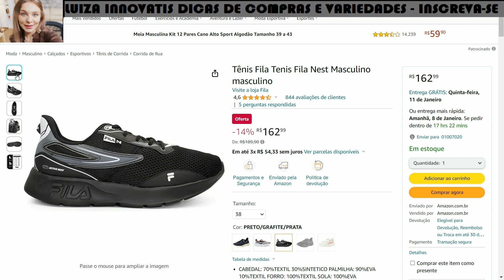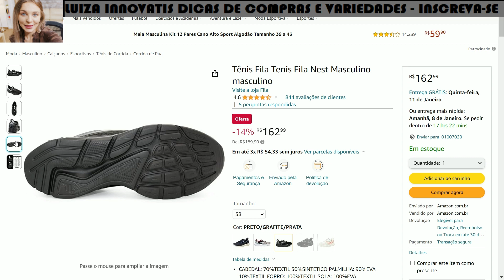TÊNIS FILA NEST MASCULINO / REVIEW / PRODUTO ORIGINAL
✅ TÊNIS FILA NEST MASCULINO  / REVIEW / DICAS DE COMPRAS - PRODUTO ORIGINAL -
MELHOR PREÇO ☀️😍

Oi, gente!
hoje eu trouxe uma super novidade pra vocês!
Vem comigo, eu aposto que essa vai entrar na sua lista de desejos!
Se você está procurando um produto assim, da um like nesse vídeo para eu saber que te ajudei!

O Tênis Fila Nest Masculino é uma escolha excepcional para os amantes de calçados esportivos que buscam um equilíbrio perfeito entre estilo e desempenho. Este modelo da Fila destaca-se por sua combinação de design moderno e tecnologia de ponta, oferecendo conforto e durabilidade incomparáveis.

Economia, Petrobras, Fundo de investimento, Imobiliária